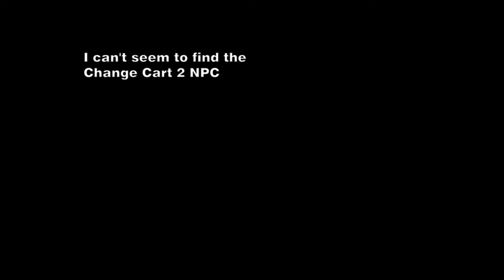Ragnarok Online Pre-Renewal (2002) - Merchant (Money Thrower)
Released August 31, 2002 (KO).
Private Server: TalonRO (8/8/3 server rates)
Pre-Renewal - Episode 14.2

Episodes included:
Vanilla (1): 2002 August 03
Lutie (2): 2002 December 17
Comodo (3): 2003 February 04
War of Emperium (4): 2003 April 12
Juno (5): 2003 July 15
Beyond Rune-Midgarts (6): 2003 October 07
Umbala (7): 2004 January 27
Niflheim (8): 2004 February 23
Rebirth Job System (9): 2004 April 20
The Republic of Schwarzwald (10): 2005 March 29
The Religious Nation, Arunafeltz (11): 2006 July 11
Destruction of Morocc (12): 2007 October 17
El Dicastes (13): 2008 June 25
Eclage (14): 2010 June 30

Ragnarok Online (Korean: 라그나로크 온라인, alternatively subtitled The Final Destiny of the Gods), often referred to as RO, is a Korean massive multiplayer online role-playing game or MMORPG created by GRAVITY Co., Ltd. based on the manhwa Ragnarök by Lee Myung-jin. It was first released in South Korea for Microsoft Windows and has since been released in many other locales around the world. It runs on an internally-developed engine known as AEGIS. The game has spawned an animated series, Ragnarok the Animation, and a sequel game, Ragnarök Online II.

RAGNAROK ONLINE copyright by GRAVITY Co.